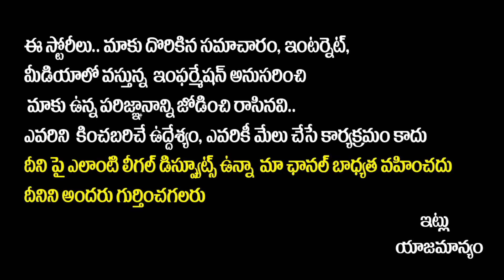Property Documents to Check Before Buying Property | Kalanidhi Sanjeeva Kumar | Socialpost Legal